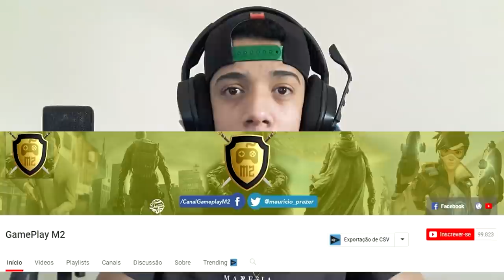HOJE NAO TEM GTA VIDA DO CRIME GUYS!